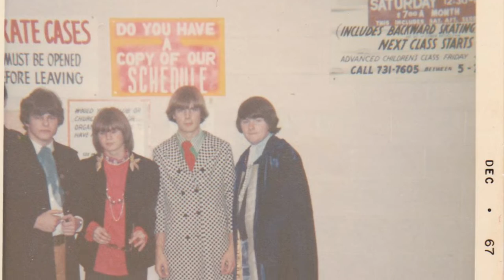I Wrote A Song For You Denny Carleton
I wrote this song after the suggestion from  someone after my first band so was in The  Lost Souls had been released on CD and LP. This is a song looking back at the scene back in the 1960’s